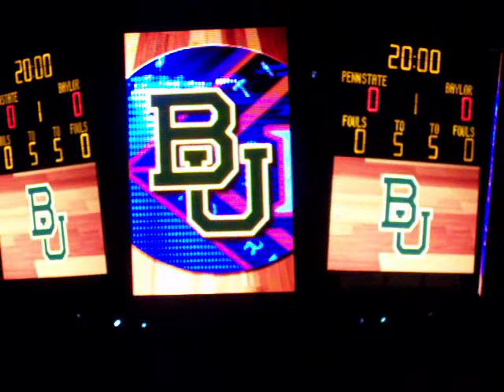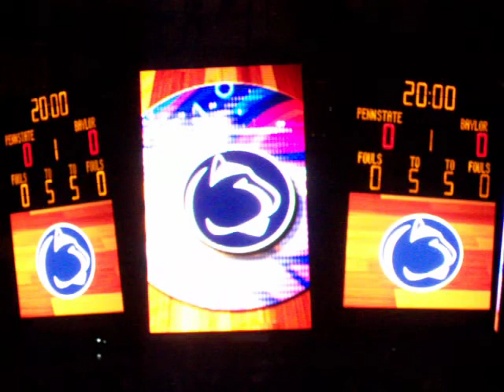2009 NIT Championship: Baylor & Penn State Starting Lineups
The starting lineups for Baylor and Penn State at the 2009 NIT Championship Game on April 3, 2009 at MSG.  Penn State defeated Baylor 69-63.